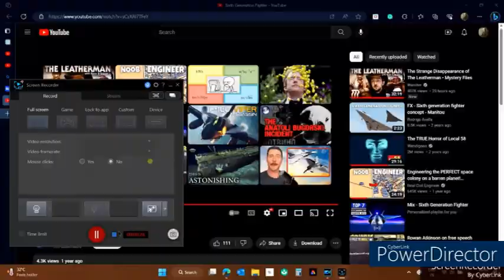F-45? America's New Fighter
Hello Everybody,
Today we take a look at the NGAD program.